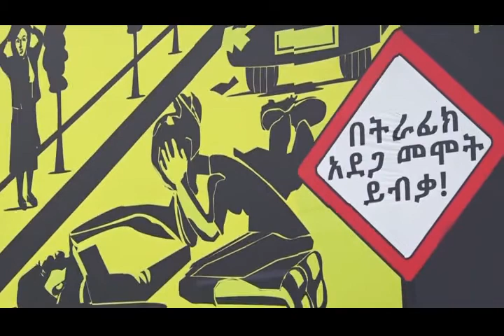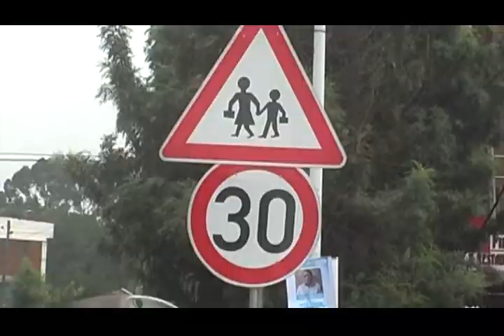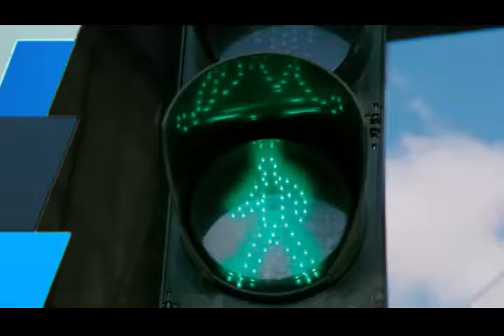Addis Ababa Police news and Program ትራፊክ ፕሮግራም 08/08/2014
Addis Ababa Police news and Program